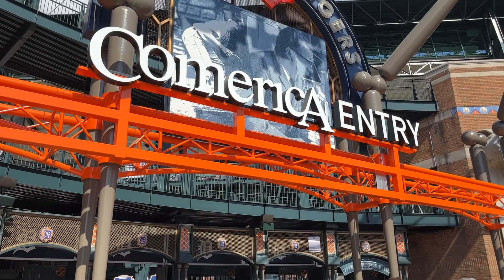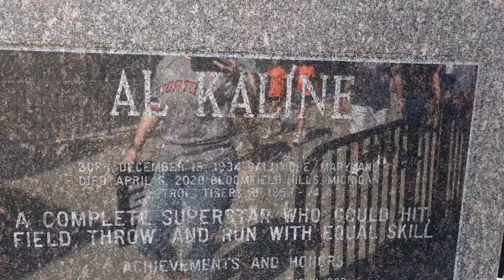2022 Travels Part 6: Detroit Tigers Game - Lou Whitaker Number Retirement Ceremony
Because I didn't want to disturb people I was next to, I didn't do a full-out vlog like normal. Instead, I have a montage of some of the highlights of Comerica Park in Detroit and of the fun ceremony the Tigers did to honor their former second baseman, Lou Whitaker!

Music for this video:
"Alienated" by ELFL